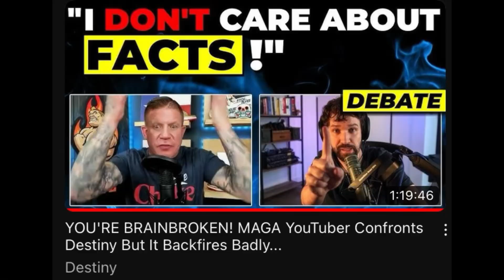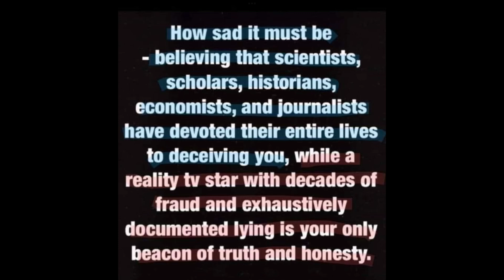MAGA Influencer, Jesse On Fire, HUMILIATED in Debate with DESTINY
destiny jesseonfire convictedfelontrump Video content from Kyle Kulinski and Destiny.